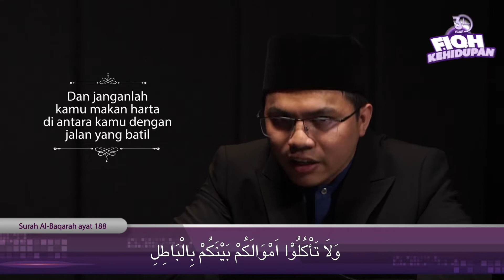Tipu' MC ' apa nak jadi ni...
fiqhkehidupan Bekerja adalah satu ibadah namun tidak dinafikan kadangkala kita berasa begitu letih sehingga terpaksa menipu untuk mendapatkan cuti. Kita menipu dalam melaksanakan tenggungjawab. Wang yang diterima itulah yang menjadi sumber untuk menyara keluarga. Tetapi bagaimana pula dengan keberkatannya? Bersama Dai’ Fuad di 3 Minit Fiqh Kehidupan